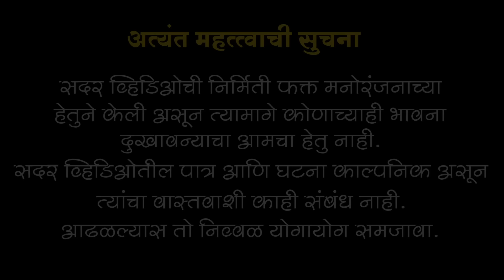👌माझी आई माझी काशी आहे-नवरा बायको भांडण💕बायको गेली होती माहेरा रागं रागं 👉bhandan 11💕सासु-सून भांडण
माझी आई माझी काशी आहे
बायको गेली होती माहेरा रागं रागं
अशी खट्याळ सासू कोणाची?
सासु सुनेचे तुफान भांडण

Caution : आमचे कोणतेही व्हिडीओ परवानगीशिवाय डाउनलोड तसेच अपलोड करू नये कृपया काळजी घ्या.आणि Facebook Instagram अश्या social media वर आमच्या परवानगीशिवाय आमचे व्हिडिओ  वापरू नयेत आणि जर वापरल्यास आपल्यावर सायबर केस करण्यात येईल.

madhukar kute | Madhukar kutte comedy | madhukar kutte | madhukar kute comedy | madhukar kute new video | Madhukar kute new episode | madhukar kute new episodes |
madhukar kute video | madhukar kute letest video
| madhukar kute bhandan | madhukar kute bhandan video | madhukar kute comedy bhandan | madhukar kute comedy video | madhukar kutty |
| madhukar kute baburao video |
baburao kote | baburao kote video | baburao koti |
बाबुराव | बाबूराव | बाबुराव की कॉमेडी | बाबुराव ची कॉमेडी | बाबुराव चा व्हीडिओ | बाबुराव कोटे |बाबुराव नवीन व्हीडिओ | बाबुराव चे व्हीडिओ | बाबुराव कॉमेडी | बाबुराव कॉमेडी व्हीडिओ |बाबूराव की कॉमेडी |

पिनु | पिनू तुंगार कॉमेडी || पिनु तुंगार |पिनू | पिनू तुंगार व्हीडिओ | पिनु ची कॉमेडी | पिनु चा व्हीडिओ | पिनु चे व्हीडिओ | पिनु की कॉमेडी | पिणे की कॉमेडी | पिण्याची नवीन कॉमेडी | पिण्या ची कॉमेडी | पिण्या | पिन्या | पिन्याचे व्हीडिओ |विनोद तुंगार |

 | आर्ची | अर्चना |aarchi |आर्चे | अर्चना ची कॉमेडी | आर्ची चे व्हीडिओ | आर्ची चा व्हीडिओ | अर्चना कुटे | अर्चना कुटे कॉमेडी | अर्चना कुटे व्हीडिओ |

भांडण | भांडण कॉमेडी | भांडण मराठी | भांडण कॉमेडी व्हीडिओ | भांडण भांडण | भांडण नवीन | भांडण मधुकर कुटे | मधुकर कुटे भांडण | मधुकर कुटे वीडीओ | सासू सुनेचे भांडण | सासु सुनेचं भांडण | सासु-सुनेचे भांडण | सासू सुनेचं भांडण | सासू सुनेचं | सासु सुनेचं | sasu sunechi comedy |
जावा जावा | जावा जावाचे भांडण |
chavat chale | kute comedy | commentary | कॉमेंट्री | comedy marathi | marathi bhandan | bandhan |

sharad kute | sharad kute comedy | माऊली कुटे कॉमेडी| मधुकर कुटे चैनल| कुटे कॉमेडी|